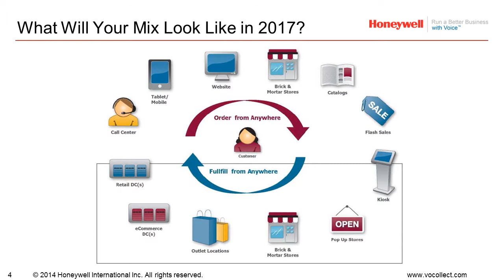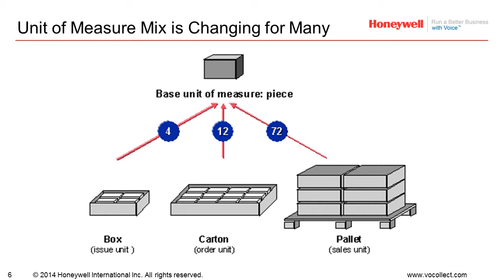Honeywell | Vocollect - The Omni-Channel World Requires Flexibility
The Omni-Channel World Requires Flexibility